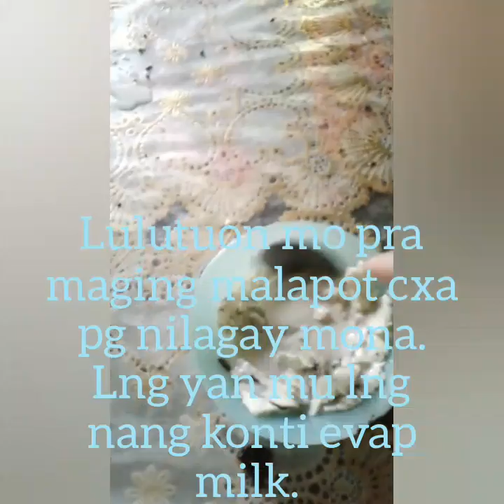Homemade cream o cake / sa halagang 67 pesos may cream o cake kana. !